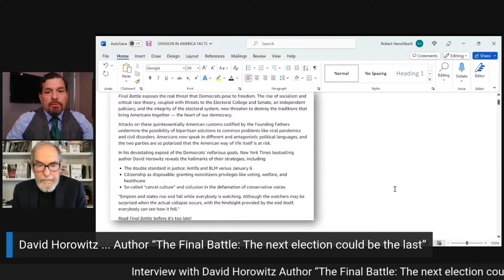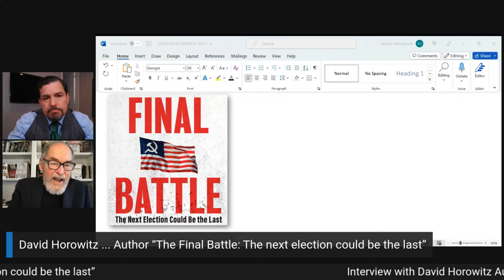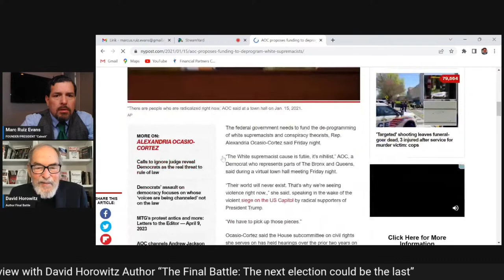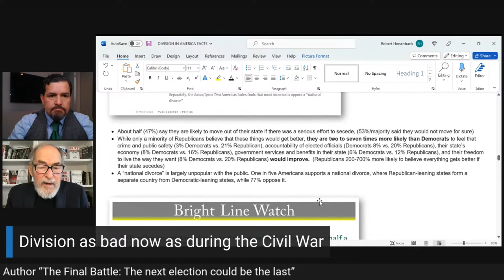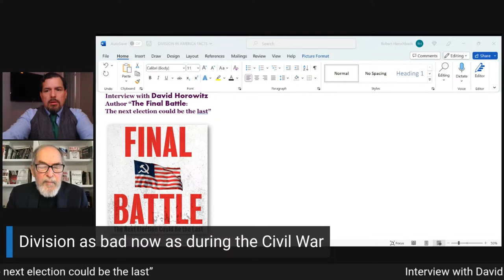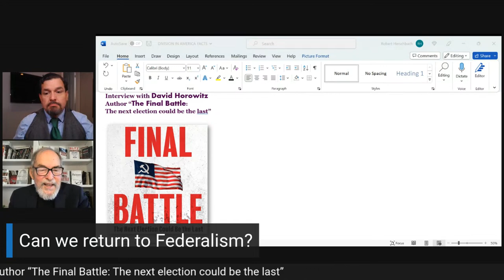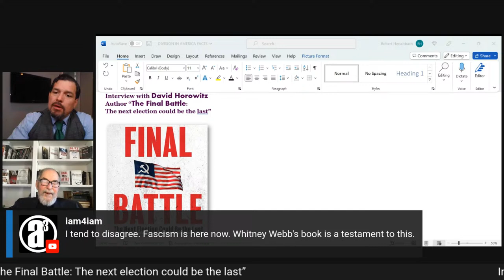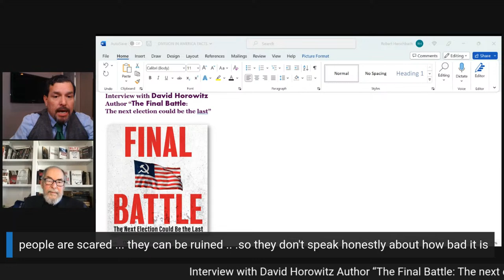Interview with David Horowitz Author “The Final Battle: The next election could be the last”